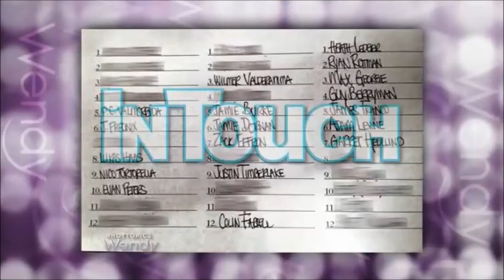Wendy Williams - Funny/Shady moments (part 30)